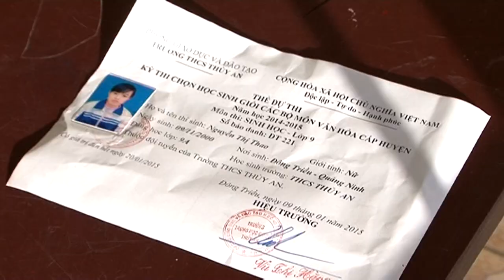Thi học sinh giỏi THCS cấp huyện năm học 2014-2015